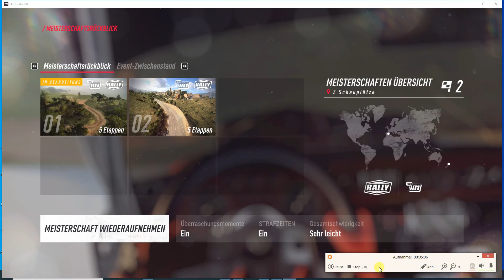KAESZEH - LAX REAL SOLO 12 - 0051SOMMERWARS 0051 (2021)